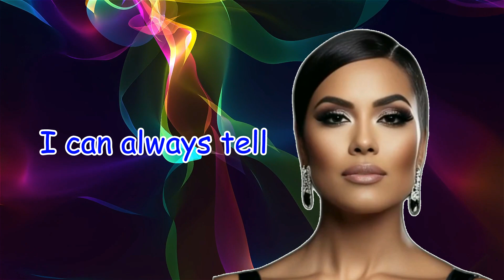Five Funny Jokes Part 1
I hope this video at least brings a smile to your face.